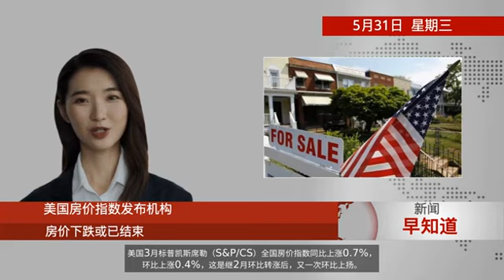2023年5月31日短新闻